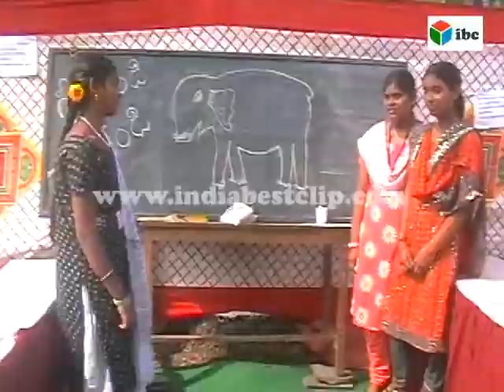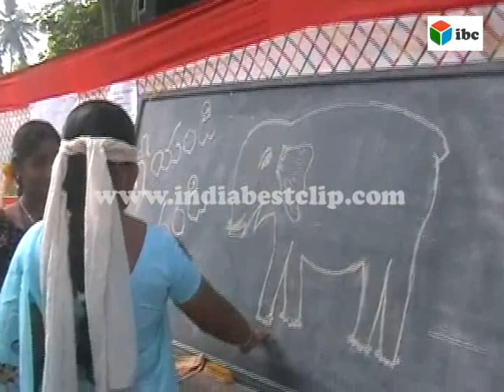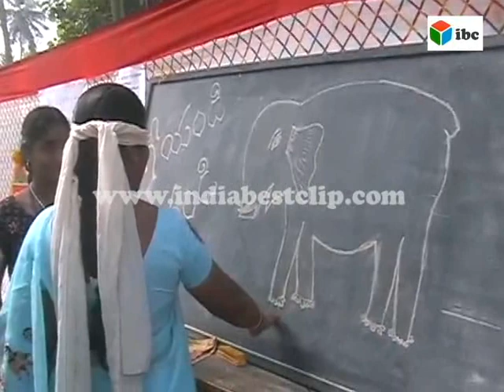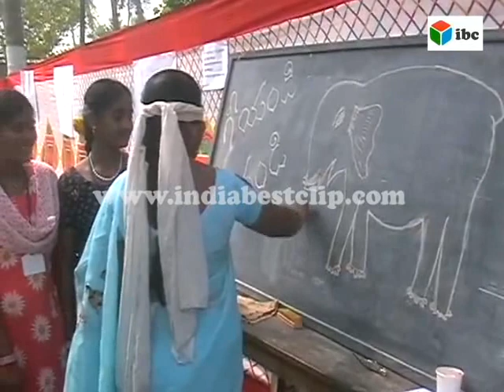fun games for college annual function